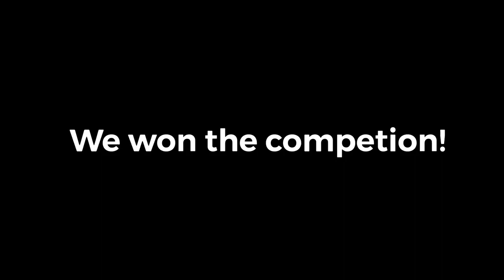men’s retreat part 2 vlog 4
Zeal church put on a fantastic get away and I was happy to be apart!